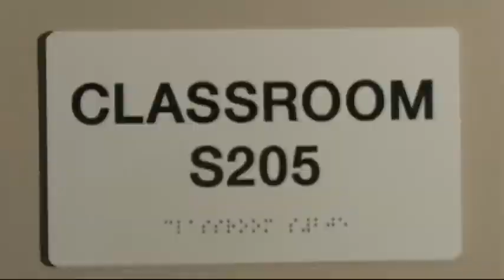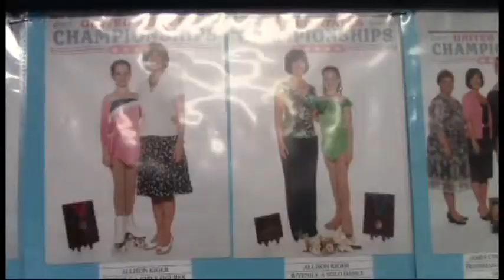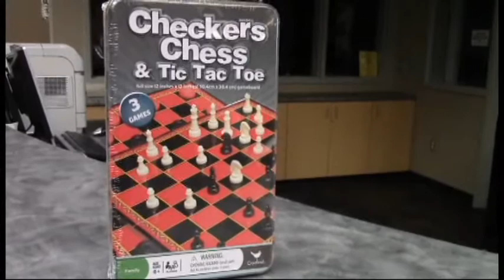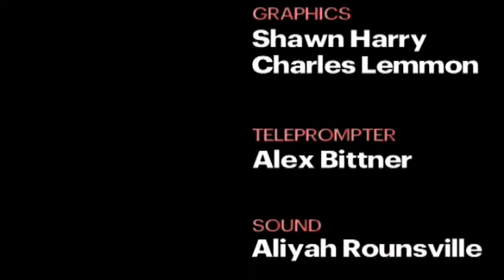Titan TV News 12.6.13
The Titan TV News for 12.6.13